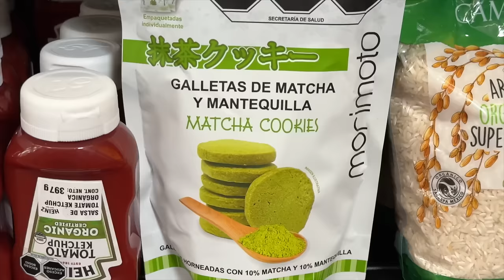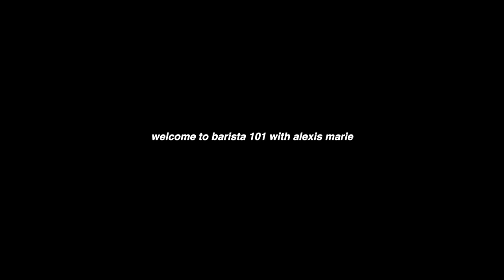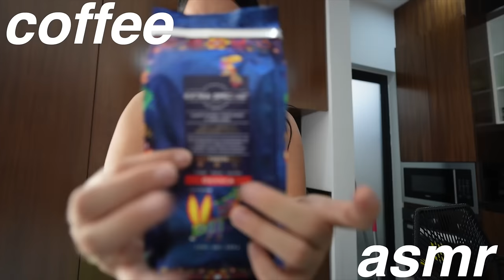productive sunday reset vlog 🥭☀️